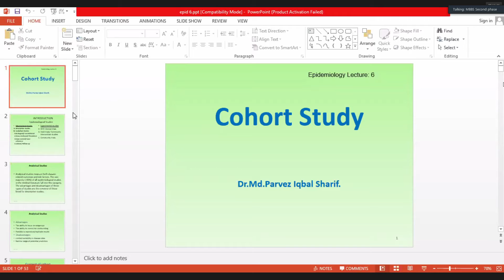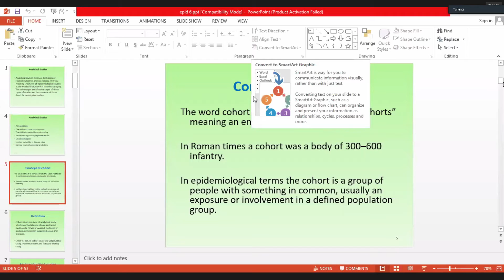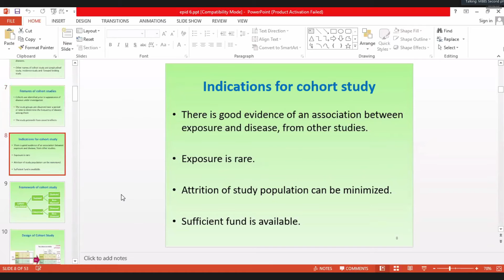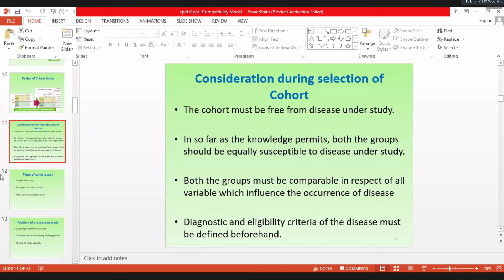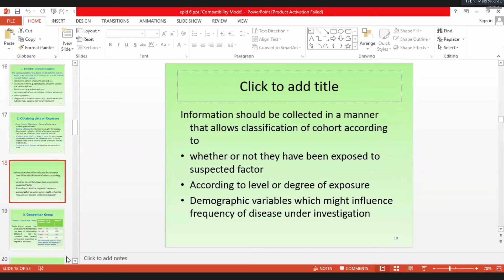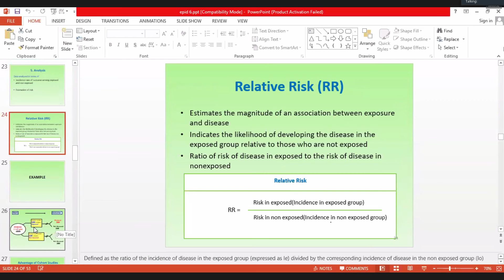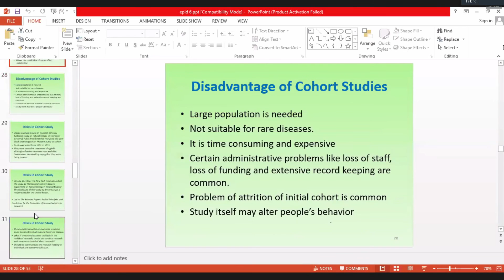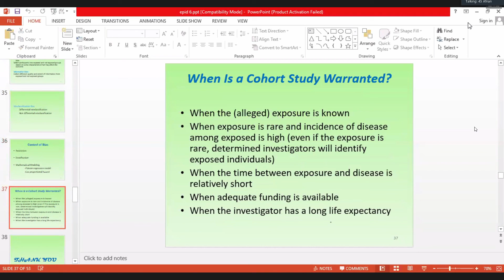Community Medicine - Epidemiology - 16/06/2021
Community Medicine Lecture Class by Dr. Parvej Sir